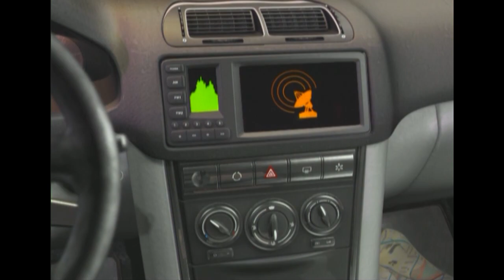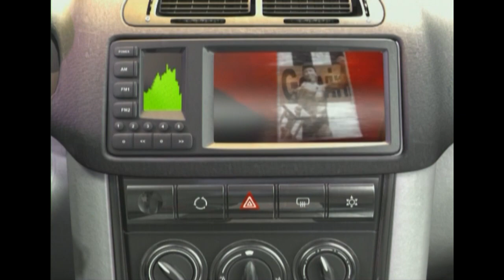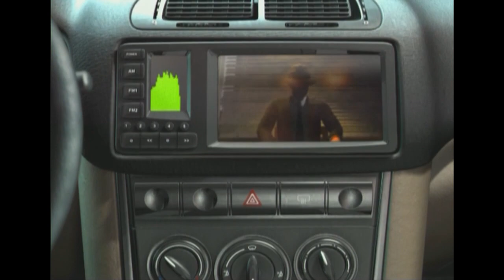Midtown Madness 3 (Xbox) - Let's Play 1001 Games - Episode 396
Going on a drivin' rampage in Washington, DC circa 2003

Midtown Madness 3 is an open world racing game, part of the Midtown Madness series. The game was developed by Digital Illusions CE and published by Microsoft Game Studios. This marked a change from the developer of the first two games, Angel Studios had moved on to work on Midnight Club series . The Xbox-only release and change of developer heralded a significant graphical improvement to maintain the console's graphical standards.

Paris and Washington, D.C. are available as open world recreations in the game. They represent a smaller area than the real life cities, albeit larger than the locales in Midtown Madness and Midtown Madness 2. In single player the player can freely roam, race, or complete objective-based missions. In "Cruise" (free roam) mode, the player can choose the amount of pedestrians and traffic, change the weather, the time of day and the season, and collect car-specific paint jobs, in a car selected by the user. In "Blitz" races, the player goes through all the given checkpoints in any order and races to the finish line before time runs out. In Checkpoint Races, the player goes through the checkpoints in any order and gets to the finish line before their opponents. In the "Work Undercover" mission mode, in Paris, the player works as a delivery guy, taxi driver, chauffeur, security guard, ambulance driver, police officer, special agent, whilst in Washington D.C. the player works as a pizza deliverer, rental car driver, limo driver, car salesman, stunt driver, police officer and private eye, completing objectives.

The game supported Xbox Live for online multiplayer gaming, and a split-screen for offline multiplayer. Extra downloadable content was available via Xbox Live to expand the game's original premise. Capture the Gold is a mode where gold is stashed around the city and the player must take it to a hideout. Other players will attempt to steal the gold. Checkpoint has players race against others on pre-defined tracks around the city. Cruise is a free roam mode around a city with others. Hunter starts as one player starts off as the Hunter and everyone else in the game is Prey. As the Hunter captures Prey, they in turn become Hunters, and the last person who is Prey stands alone as the winner. Stayaway is a mode where whoever holds the rabbit for the longest time wins. Tag is a mode where players chase each other and try to bump each other's cars.